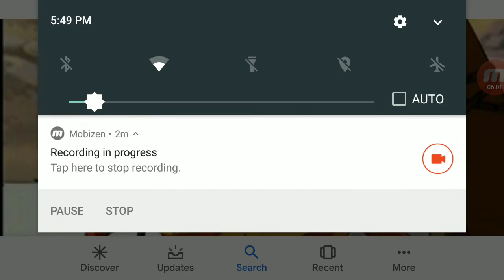What if deku was the avatar part 3